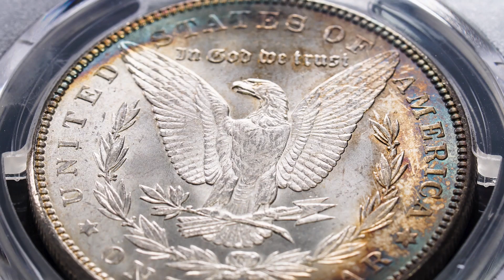1887 Morgan Toned MS64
It’s Tuesday and we all know what that means! Time for another toned coin!

This Morgan Dollar showcases a stunning orange glow, which illuminates Lady Liberty’s hair and the fields in front of her. Above her Phrygian cap are shades of violet, cerulean and arctic blue. Along the rim of the reverse, this coin exhibits a crescent of cerulean, ocean blue, and royal purple interspersed with glowing amber.

The blues and purples on this one are out of control, just look at the way our photo department was able to capture those colors!